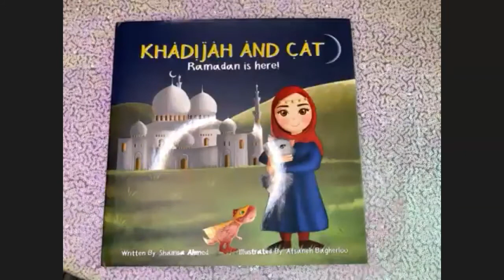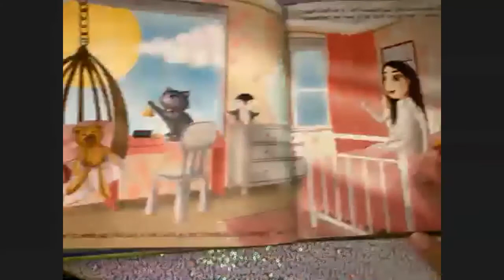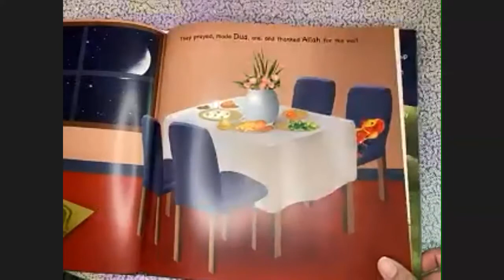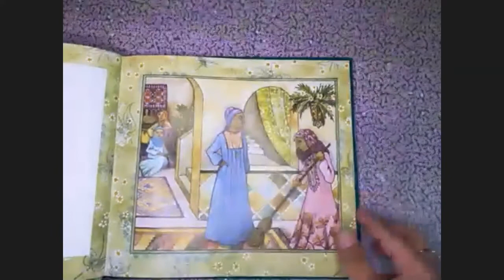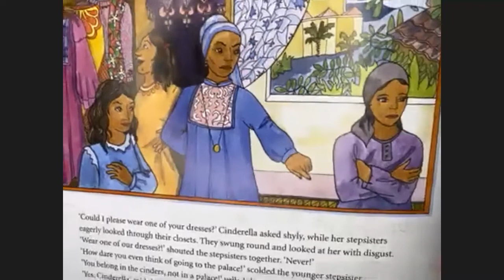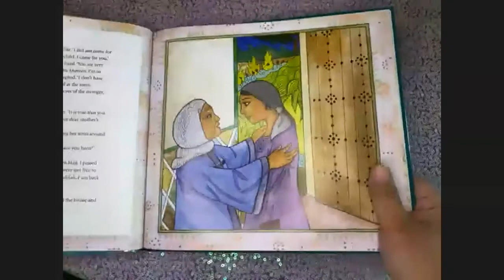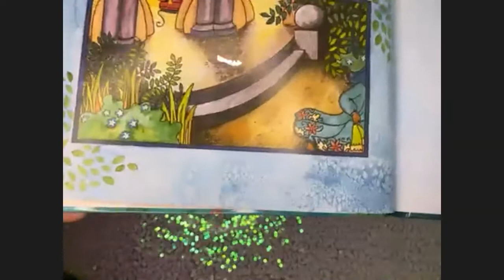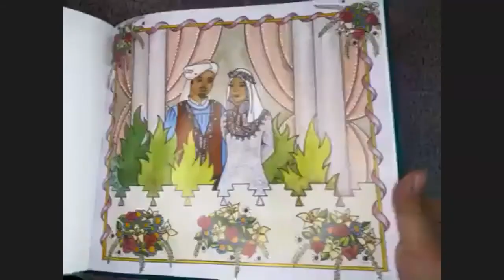Ramadan Story Time! 2021 - Week 3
Welcome to a special Ramadan tradition - Ramadan Story Time!

Lina Abusali reads two great books :
"Khadijah and Cat: Ramadan is Here!" by Shamsa Ahmed
"Cinderella An Islamic Tale" by Fawzia Gilani